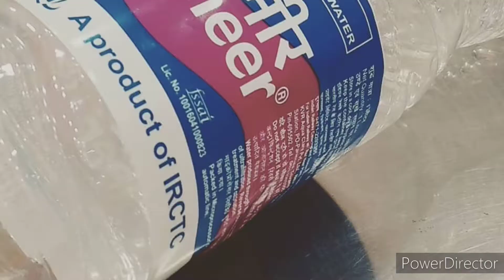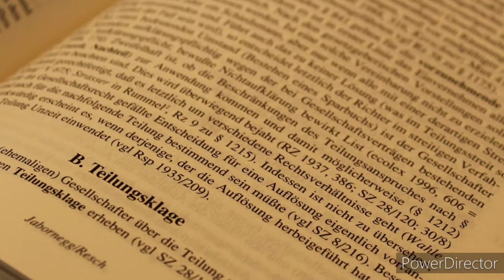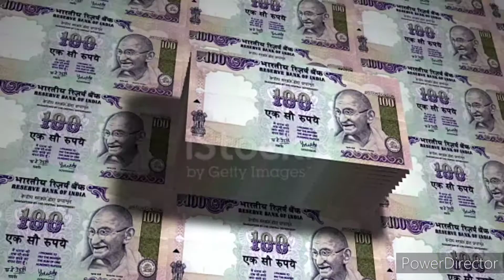इस पेड़ की सुरक्षा में 24 घंटे तैनात रहती है पुलिस, वजह हैरान कर देगी आपको को भी ?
Now a days there is little danger to the human being. You have often seen VIP treatment under the protection of leader and actors.But do you know that there is also such a tree in your country which has got superstar status. Police is deployed 24 hours to protect this tree.

where is this VIP tree :–

This VIP trees planted on the hill of Salamatpur situated between Bhopal and vidisha in Madhya Pradesh .
This is a peepal tree that has got treatment like a superstar.
not only this 12 to 15 lakh rupees are also spent every year in the protection of a tree..

This tree planted on 21st September by former Sri Lankan president Mahindra Rajapaksha it is a bodhi tree..

अगर आपको हमारे चैनल पर दिखाई गई वीडियो पसंद आती है तो हमारे वीडियो को लाइक और शेयर जरूर करें हमारे वीडियो के बारे में कमेंट कीजिए कि आपको यह कैसा लगा है और साथ ही साथ हमारे चैनल को सब्सक्राइब करें.
धन्यवाद।।